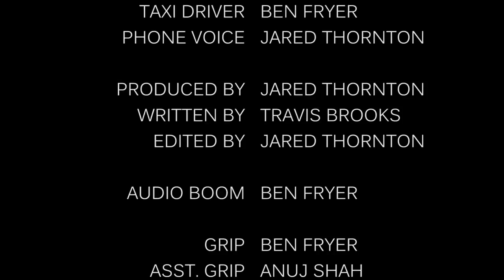South Point | An Original Short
Made a 3 minute short film for Jared's Intro to Film class. The story is supposed to be somewhat ambiguous, allowing for it to be the introduction to a larger story. Enjoy!